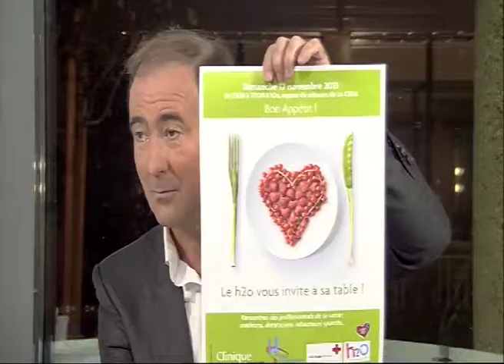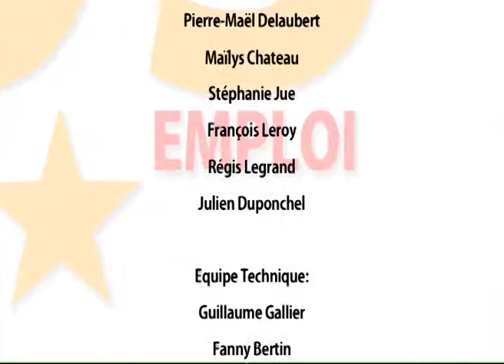131115 La quotidienne P3